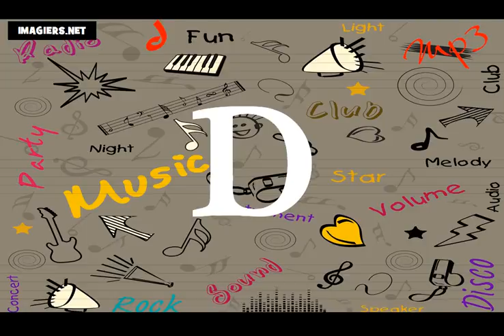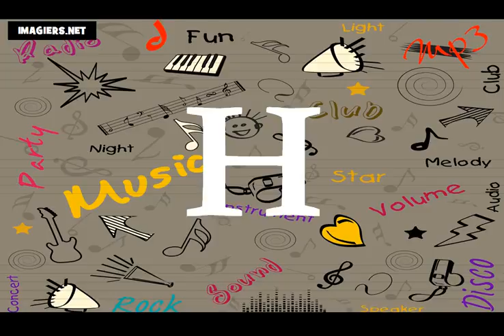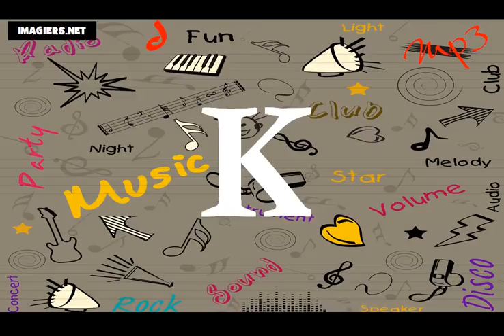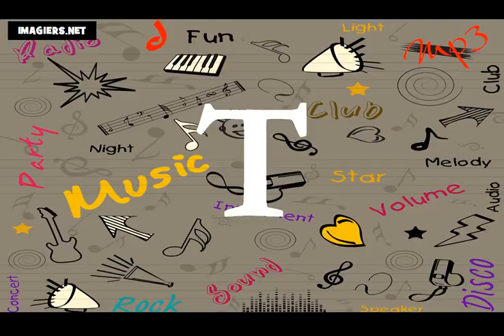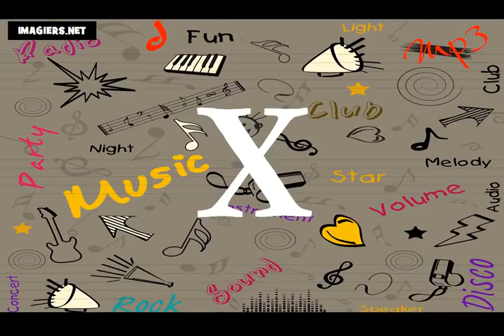Học tiếng Pháp